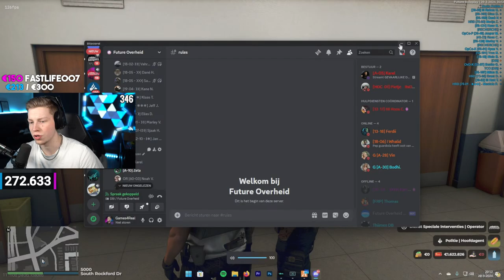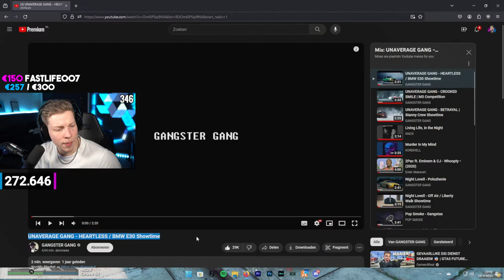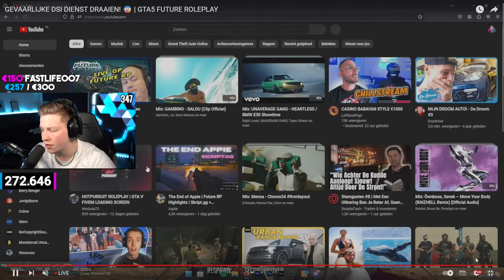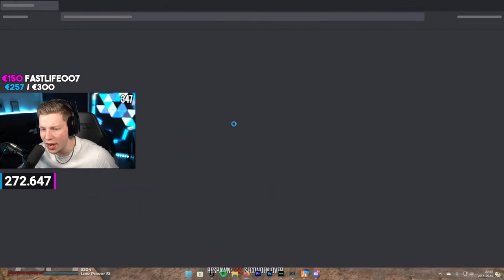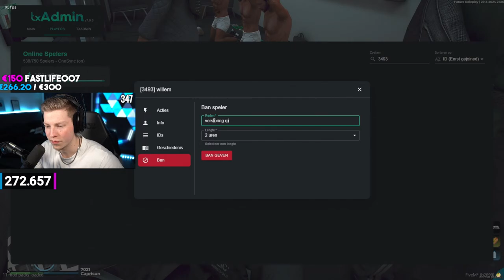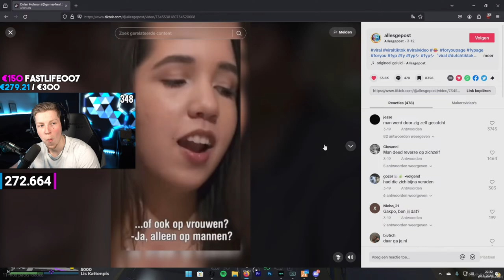GEVAARLIJKE DSI DIENST DRAAIEN! 😰 | GTA5 FUTURE ROLEPLAY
Een vrijwillige donatie kan via onderstaande link:
Doneren is alleen toegestaan als je 18+ bent of toestemming hebt van je ouders/verzorgers!
(er is geen refund mogelijk)

Zakelijk contact?

📝Over Mij:
Mijn Naam is: Dylan

❗️ Ik game op de pc ❗️